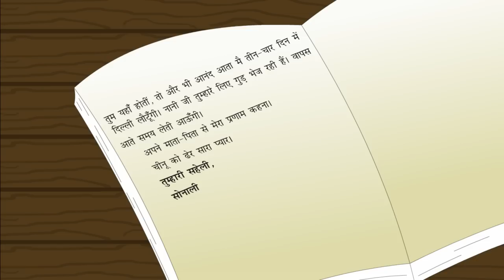Sonali ka pattr -- सोनाली का पत्र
Sonali ka pattr
For Class 3
Series: Nikunj Hindi Path Mala